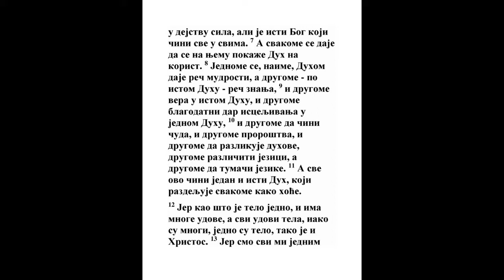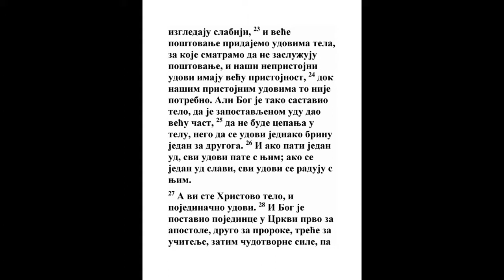PRVA POSLANICA KORINĆANIMA DVANAESTA GLAVA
1 A za duhovne darove neću vam, braćo, zatajiti.
1 Kor. 14:1
2 Znate da, kad bejaste neznabošci, idoste k idolima bezglasnim, kako vas vođahu.
Isa. 41:28, Ef. 2:11
3 Zato vam dajem na znanje da niko ko duhom Božijim govori neće reći: Anatemate Isusa; i niko ne može Isusa Gospodom nazvati osim Duhom Svetim.
Mt. 16:17, Mk. 9:39, Lk. 9:50
4 Darovi su različni, ali je Duh jedan.
Ef. 4:4, Jev. 2:4
5 I različne su službe, ali je jedan Gospod.

6 I različne su sile, ali je jedan Bog koji čini sve u svemu.
Jov 33:29, 1 Kor. 15:28, Ef. 1:23
7 A u svakome se pojavljuje Duh na korist;
8 Jer jednom se daje Duhom reč premudrosti; a drugom reč razuma po istom Duhu;
1 Moj. 41:38, Mt. 13:11, Dela 6:3, 1 Kor. 2:6, 1 Kor. 14:26, 2 Kor. 8:7, Ef. 1:17
9 A drugom vera, tim istim Duhom; a drugom dar isceljivanja, po tom istom Duhu;
Mt. 17:19, Mk. 16:18
10 A drugom da čini čudesa, a drugom proroštvo, a drugom da razlikuje duhove, a drugom različni jezici, a drugom da kazuje jezike.
Dela 2:4, Rim. 12:6, 1 Kor. 14:13, Gal. 3:5, 1 Jn. 4:1
11 A ovo sve čini jedan i taj isti Duh razdeljujući po svojoj vlasti svakome kako hoće.
Jn. 3:8, Rim. 12:6, 1 Kor. 7:7, Ef. 4:7, Jev. 2:4
12 Jer kao što je telo jedno i ude ima mnoge, a svi udi jednog tela, premda su mnogi, jedno su telo: tako i Hristos.
2 Moj. 26:3, Gal. 3:16
13 Jer jednim duhom mi se svi krstismo u jedno telo, bili Jevreji, ili Grci, ili robovi, ili sami svoji; i svi se jednim Duhom napojismo.
Isa. 44:3, Jezek. 36:25, Joilo 2:29, Mt. 3:11, Jn. 1:33, Jn. 6:63, Rim. 6:5, Gal. 3:28, Ef. 2:13, Ef. 2:16, Kol. 3:11
14 Jer telo nije jedan ud, nego mnogi.

15 Ako kaže noga; ja nisam ruka, nisam od tela; eda li zato nije od tela?

16 I ako kaže uho; ja nisam oko, nisam od tela; eda li zato nije od tela? Kad bi sve telo bilo oko, gde je čuvenje?

17 A kad bi sve bilo čuvenje, gde je mirisanje?

18 Ali Bog postavi sve ude u telu kako je koga hteo.

19 A kad bi svi bili jedan ud, gde je telo?

20 Sad su pak mnogi udi, a jedno telo.

21 Ali oko ne može reći ruci: Ne trebaš mi; ili opet glava nogama: Ne trebate mi.

22 Nego još koji se udi tela čine da su najslabiji najpotrebniji su.

23 I koji nam se čine da su najsramotniji na telu, na one udaramo najveću čast;

24 I nepošteni naši udi najveće poštenje imaju; a pošteni udi ne trebaju. Ali Bog složi telo i najhuđem udu dade najveću čast,

25 Da ne bude raspre u telu, nego da se udi jednako brinu jedan za drugog.
1 Kor. 7:6
26 I ako strada jedan ud, s njim stradaju svi udi; a ako li se jedan ud slavi, s njim se raduju svi udi.

27 A vi ste telo Hristovo, i udi među sobom.
Rim. 12:5, Ef. 1:23, Ef. 4:12
28 I jedne dakle postavi Bog u crkvi prvo apostole, drugo proroke, treće učitelje, a potom čudotvorce, onda darove isceljivanja, pomaganja, upravljanja, različne jezike.
4 Moj. 11:7, Dela 13:1, Rim. 12:6, Rim. 12:8, Ef. 2:20, Ef. 4:11, Jev. 13:17
29 Eda li su svi apostoli? Eda li su svi proroci? Eda li su svi učitelji? Eda li su svi čudotvorci?

30 Eda li svi imaju darove isceljivanja? Eda li svi govore jezike? Eda li svi kazuju?

31 Starajte se, pak, za veće darove; pa ću vam još bolji put pokazati.
1 Kor. 14:1